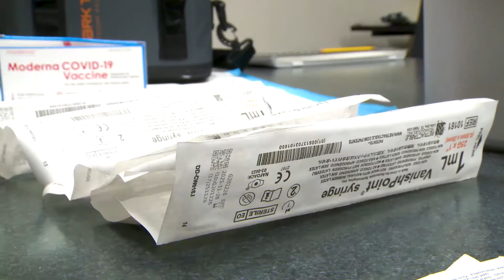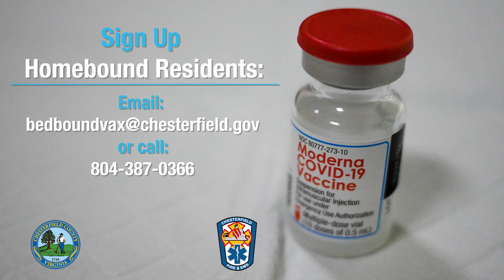Mobile Integrated Healthcare Homebound COVID-19 Vaccinations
The Fire/EMS Mobile Integrated Healthcare unit is reaching out to individuals that are homebound, due to mobility issues, and are unable to leave their house to get vaccinated.  Learn more about the program.